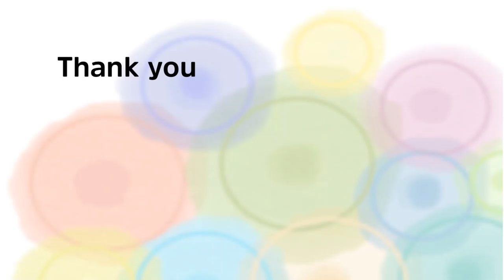Diálogos y movimientos en Psicología Comunitaria miradas sobre el cambio social (English)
Jorgelina Di Iorio